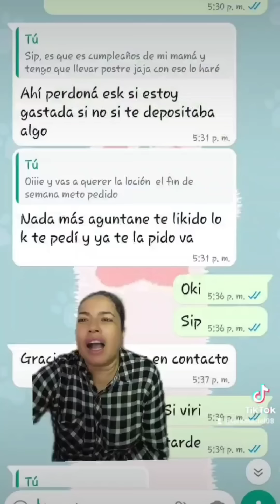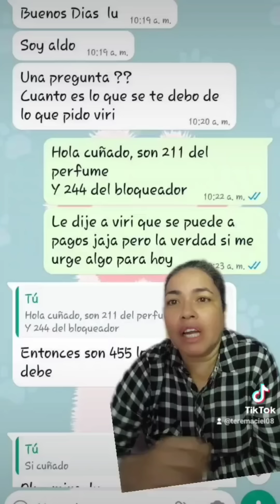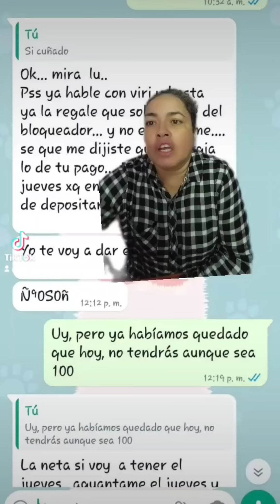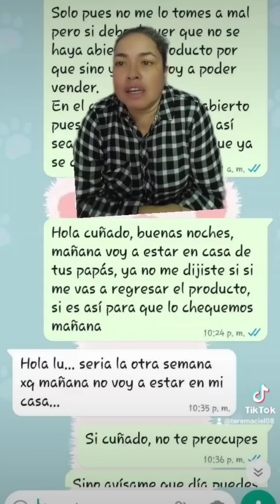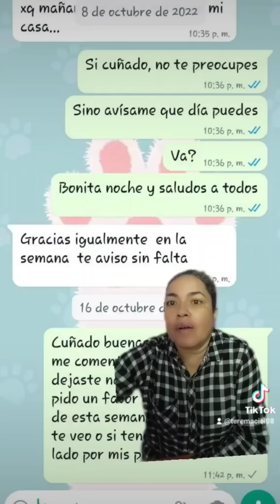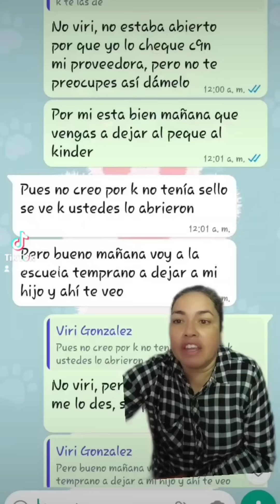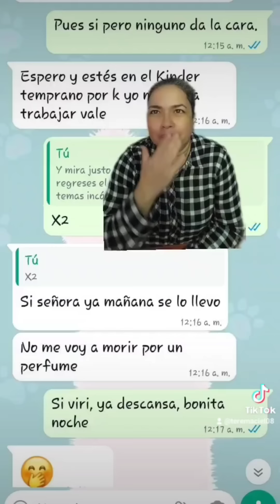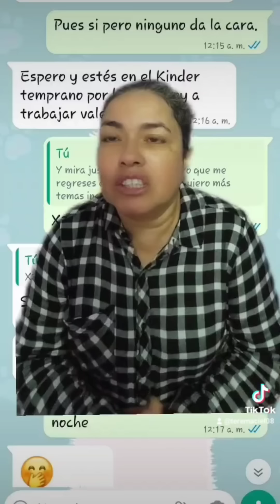La familia y los negocios no se mezclan